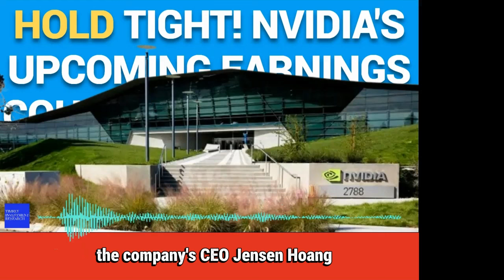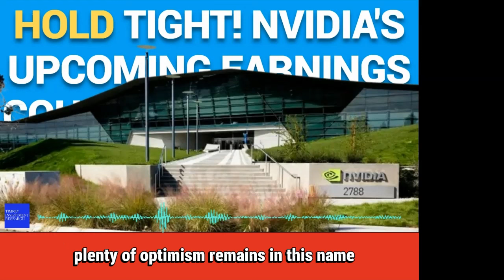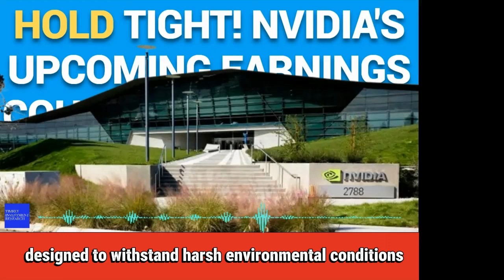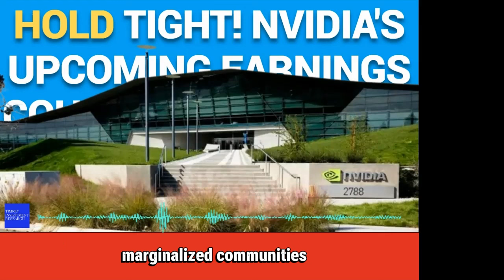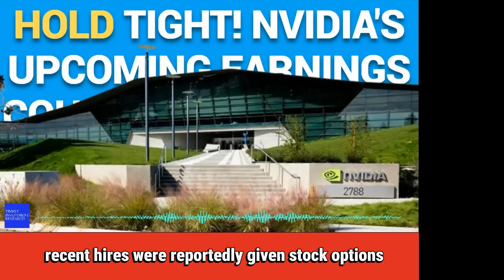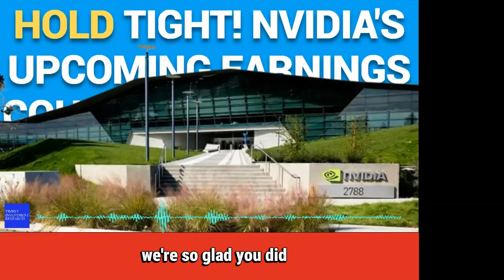Hold Tight! Nvidia's Upcoming Earnings Could Catapult Shares to New Heights